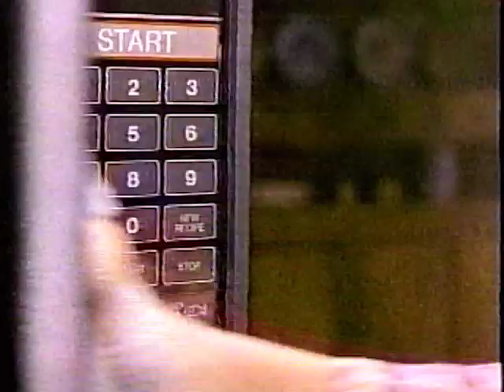1990 Cheez Whiz Commercial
Recorded in 1990 on VHS tape.